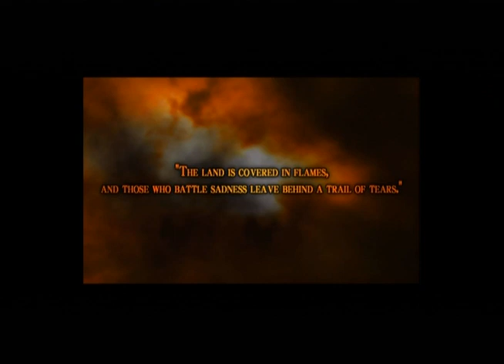Playthrough: Wild Arms XF - Part 01: Iskender Bey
Trying out my PSP capture setup. This playthrough will most likely not go anywhere.